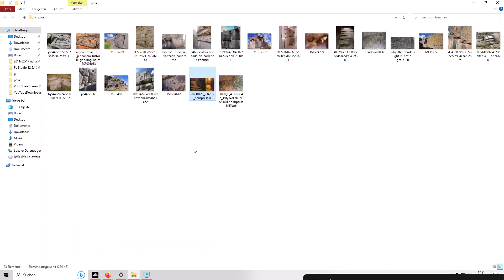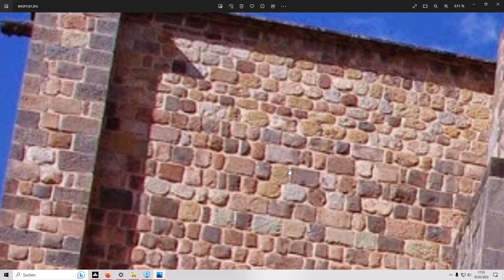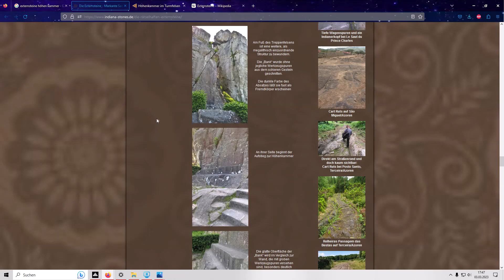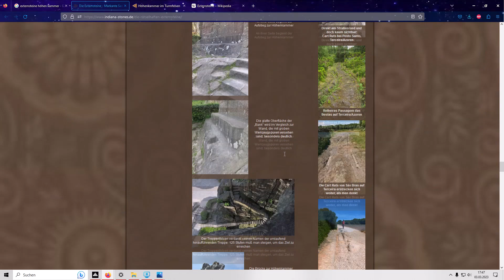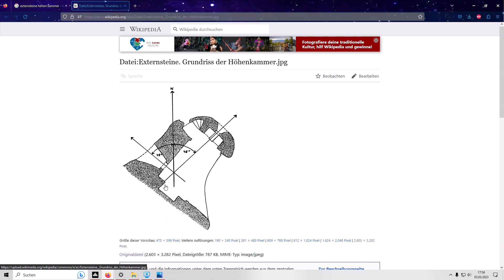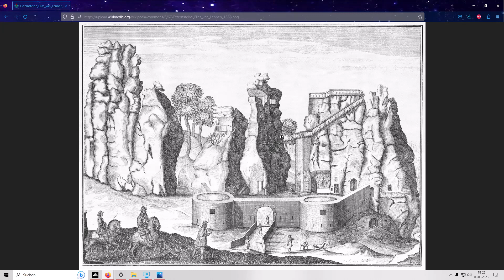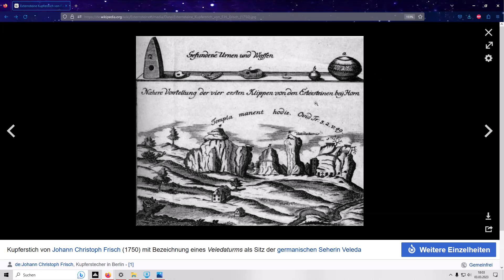Geschmolzene Granit Treppe, Amerika-Steinbrüche, Externsteine, high Tech vor der Zeitrechnung.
Das ist so eine kleine Sammlung an Bearbeitungspuren.
Merkwürdige ungeklärte Granit Schmelzungen in Dendera.
Ur alte Hochtechnologie-Steinbrüche in Südamerika.
Externsteine, es fing alles mit Technik an und wurde mit der Zeit immer primitiver.
Bilder: Wikipedia
Bilder: indiana-stones.de